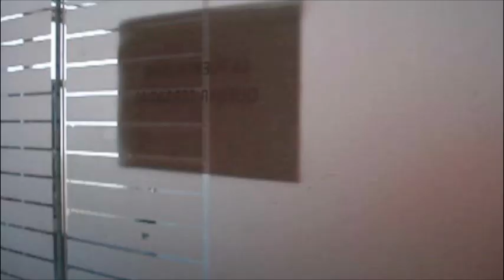Telecom Networks video presentation 121709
This is Telecom Networks call center video presentation showing our office, location and our internationally infamous agents.

I know... the music and edition of the video is incredibly well done, original and cool